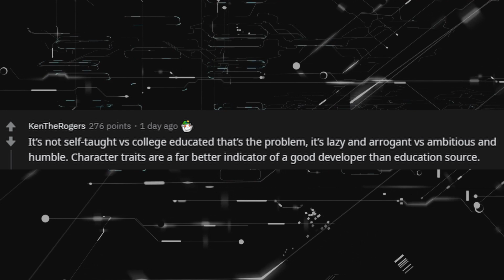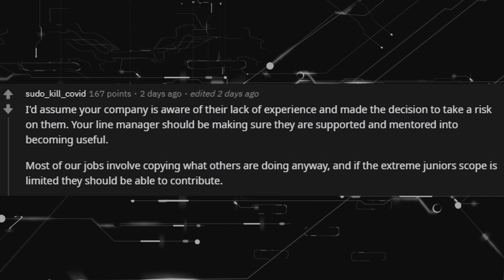Reddit Developers Share What They Think About Self-Taught Developers (r/AskReddit cscareerquestions)